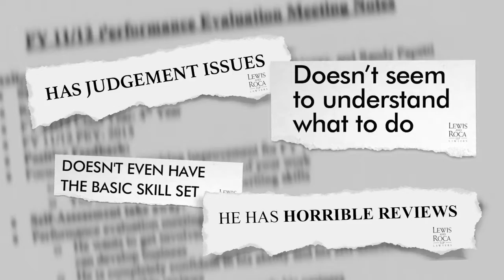NEVADA: Laxalt "A Trainwreck"